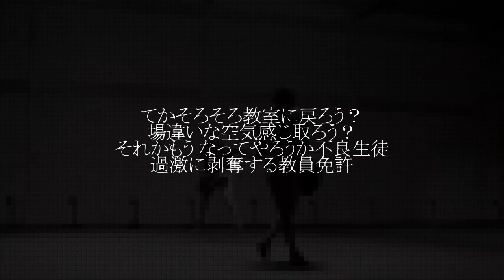ill.bell vs NOIZE - (Vocals Only)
大人の事情によりボーカルのみ版となります
REMIXお待ちしております❤